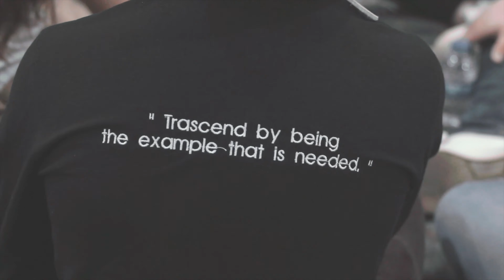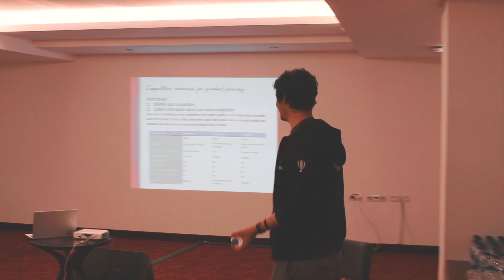OWNERSHIP.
The Story of EuroXpro 2020.
Chapter 2: Ownership.